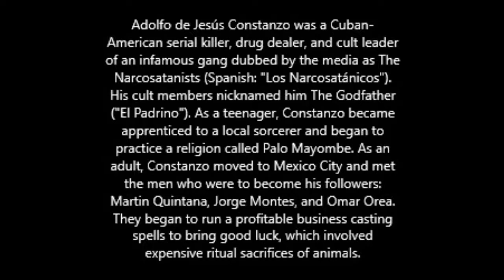Cacotopia - Nganga Of Blood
2nd single off of the Centuries of Bloodshed album.  Buy the CD or digital copy now at this link!